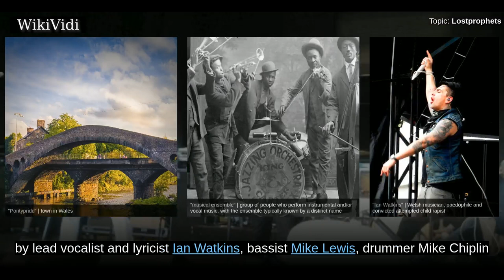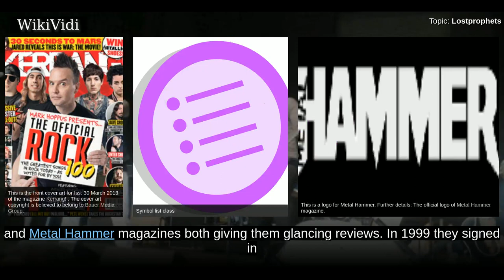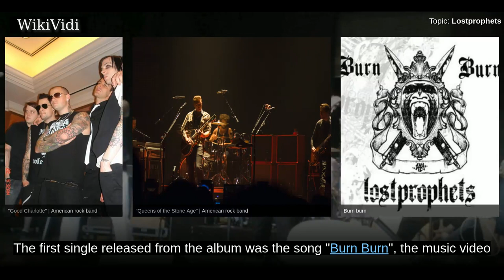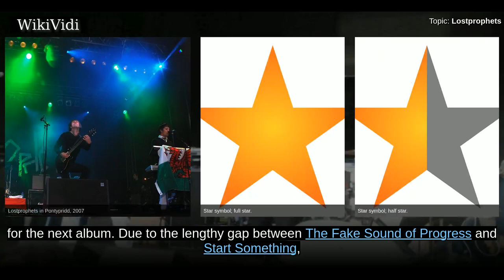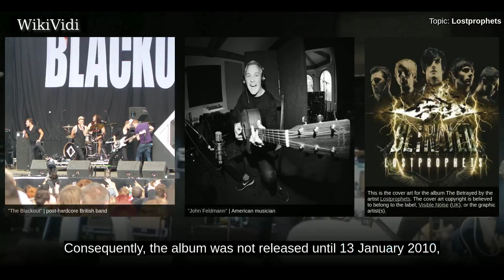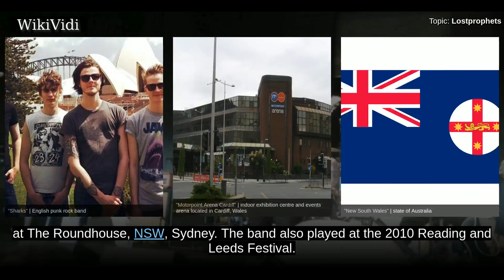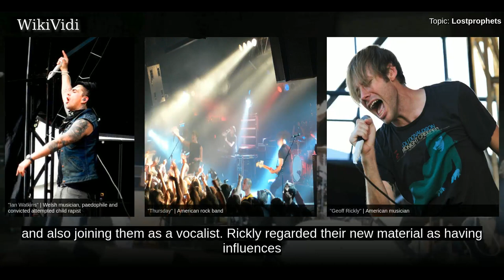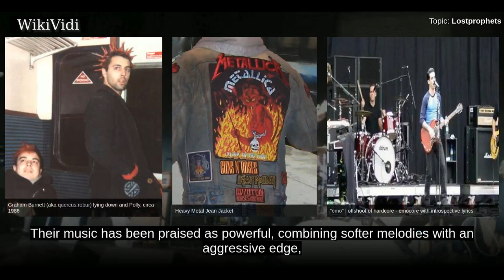LOSTPROPHETS - WikiVidi Documentary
Lostprophets  were a Welsh rock band from Pontypridd, Wales formed in 1997. Founded by lead vocalist and lyricist Ian Watkins, bassist  Mike Lewis, drummer Mike Chiplin and guitarist Lee Gaze, they were originally a side-project to hardcore punk band Public Disturbance. They were also part of the Cardiff music scene.  Lostprophets released five studio albums, with their final release Weapons released on 2 April 2012. The band achieved two Top 10 hits on the UK Singles Chart , one number-one single on the US Alternative Songs chart , several Kerrang! Awards and nominations, and sold 3.5 million albums worldwide.  In December 2012, Watkins was charged with multiple sexual offences against children. The band cancelled all tour dates, and the other members announced the disbanding of Lostprophets in October 2013 before the end of Watkins' trial. Watkins pleaded guilty to several  charges in November 2013, and in December 2013 was sentenced to 29 years' imprisonment plus six years on licenc...

Shortcuts to chapters:
00:01:40:  Early years (1997–2000)
00:03:42:  The Fake Sound of Progress (2000–02)
00:06:59:  Start Something (2003–04)
00:10:02:  Liberation Transmission (2005–07)
00:13:10:  The Betrayed (2007–10)
00:17:09:  Weapons (2011–12)
00:20:06:  Watkins' arrest and band's breakup (2012–13)
00:22:24:  New project without Watkins (2014–present)

Copyright WikiVidi.